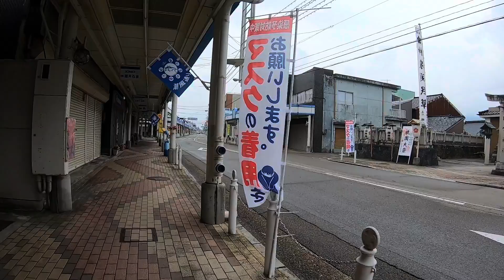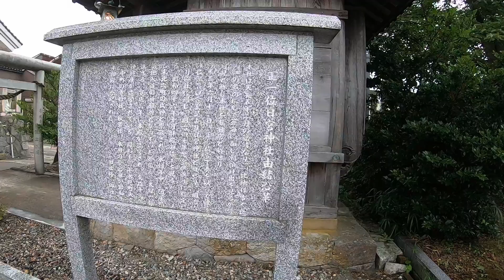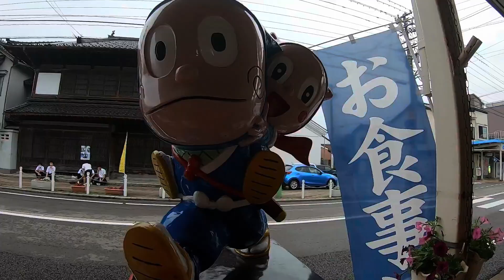【散策物語・別館】氷見祇園祭2022「ぶらり街中散策編」 ノーカット保存版